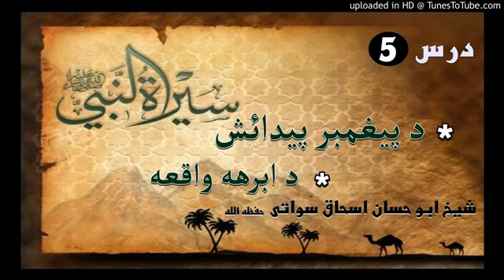Sheikh Abu Hassan Swati Pashto Bayaan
ابرهه واقعه او د پیغمبر پیدائش